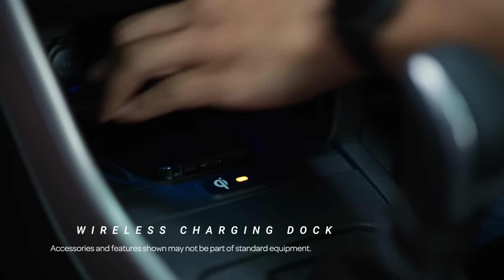ഏറ്റവും പുതിയ മാരുതി ബ്രെസ || Maruthi brezza 👌👌👌